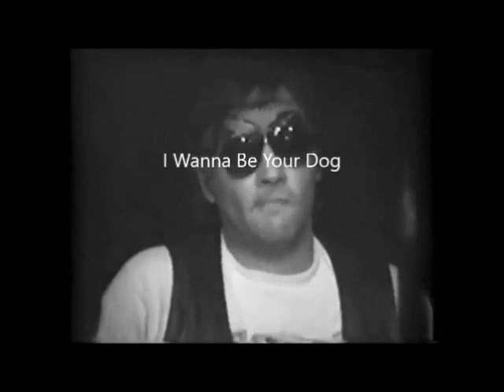Depeche Mode Black Celebration Left Minus Right Audio Channel Mix US Enclosure Company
Depeche Mode  Black Celebration   Left Minus Right Audio Channel Mix  Difference Audio Signal  US Enclosure Company